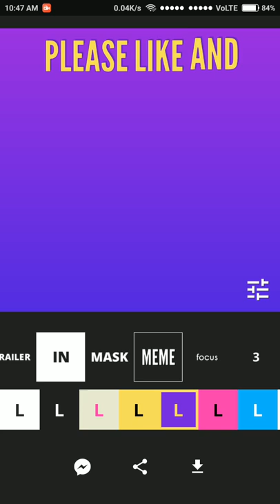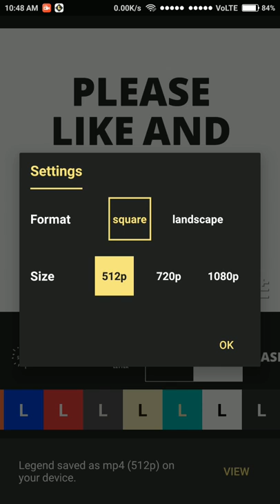How to change your text writing in video.... 🎥🎥🎥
Hello dosto ye naya chanel banaya ise subscribe jaroor karen or bhi kich janna hain mujhe niche cmnt main bataye.. Mian or bhi isi tarah ki video banao ga apke liye..